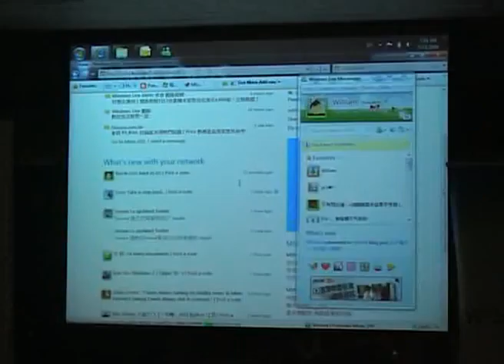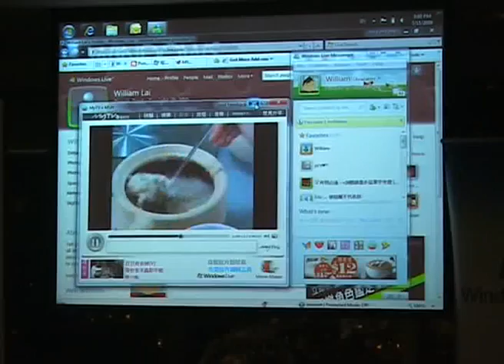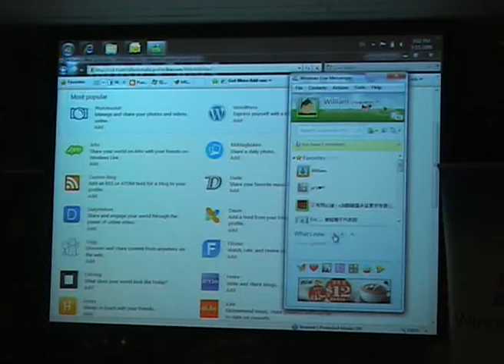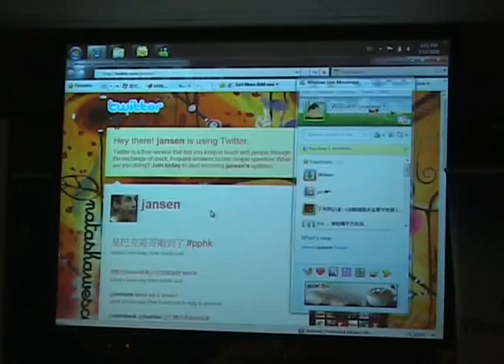microsoft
MSN HK, Microsfort Business Director : William Lai